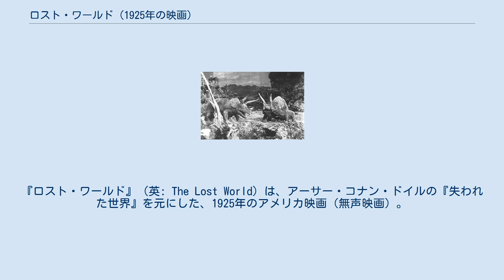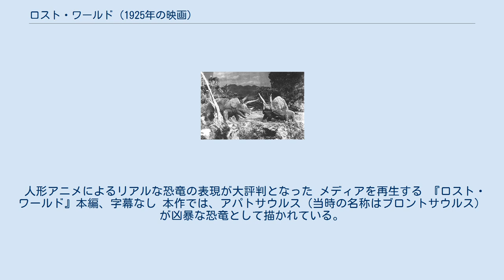ロスト・ワールド (1925年の映画)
『ロスト・ワールド』（英: The Lost World）は、アーサー・コナン・ドイルの『失われた世界』を元にした、1925年のアメリカ映画（無声映画）。
55分。
完全版は100分。
 ストップモーションや特殊メイクを積極的に使用、当時としては非常にリアルな「異世界と、そこに生きる生物達」を描き、大ヒットを記録。
本作品の成功が、同様に特撮映画の古典である『キング・コング』へ、ひいては特撮映画（モンスター映画）というジャンルの定着へと繋がっている。
 ストーリーは、概ね原作に沿って展開している。
 ラストに登場する古生物を、プテラノドンからアパトサウルス（当時の名称はブロントサウルス）に変更。
これが街へ繰り出し、大暴れの末に河から海へと泳ぎ去る場面が、本作のクライマックスとなっている。
 原作には登場しない女性キャラクター（ポーラ）をヒロインとし、一行に同行させている。
南米アマゾン川流域の台地「失われた世界」で、マローンとロマンスを繰り広げている。
 人形アニメによるリアルな恐竜の表現が大評判となった メディアを再生する 『ロスト・ワールド』本編、字幕なし 本作では、アパトサウルス（当時の名称はブロントサウルス）が凶暴な恐竜として描かれている。
ティラノサウルスに似た恐竜と対峙した際には、歯を剥いて威嚇し、相手の咽喉に噛み付いている。
 SFXはウィリス・H・オブライエンが担当、7年がかりで撮影している。
なお、1960年には、本作のリメイク映画『失われた世界』が公開され、ウィリス・H・オブライエンの名もクレジットされている。